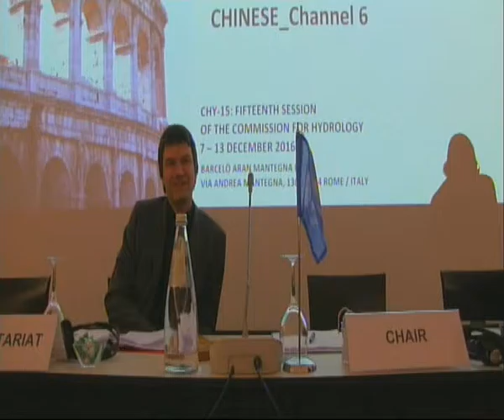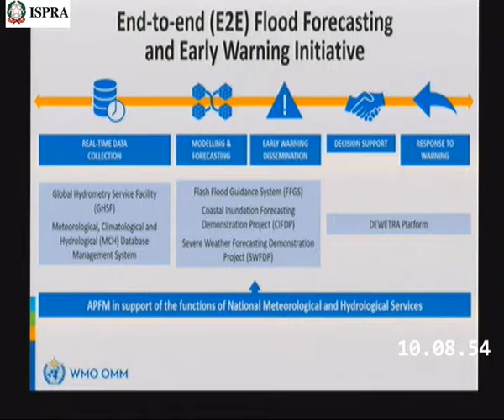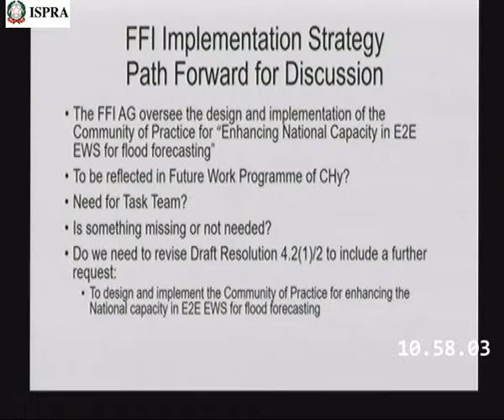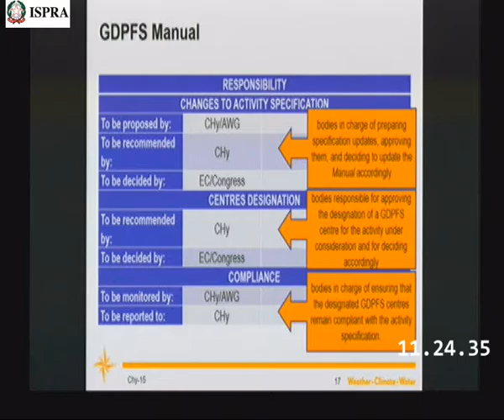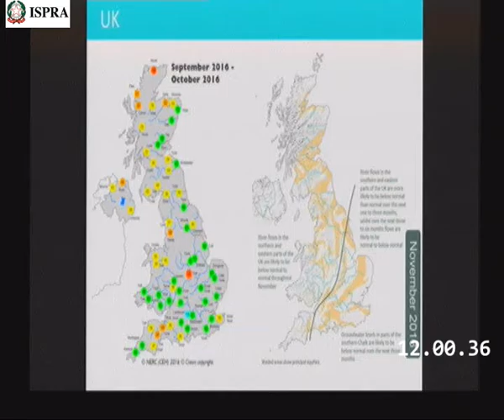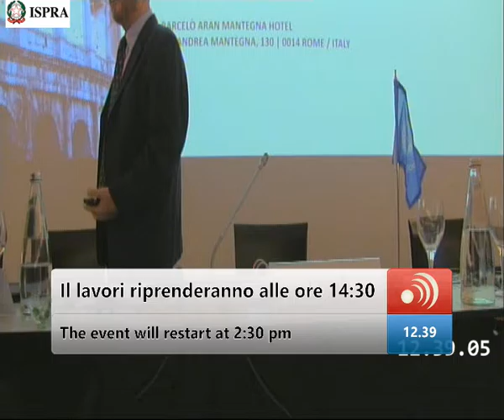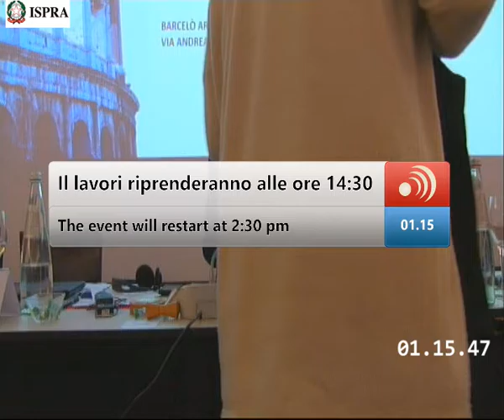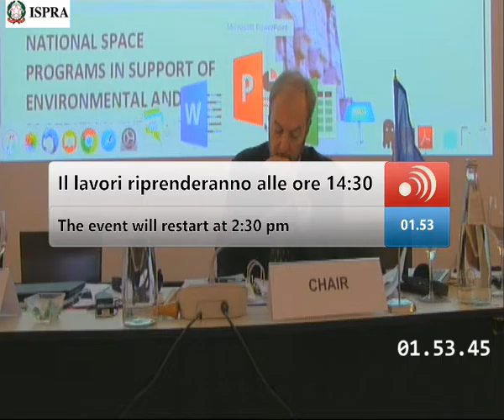CHy9 09 dicembre 2016 mattina